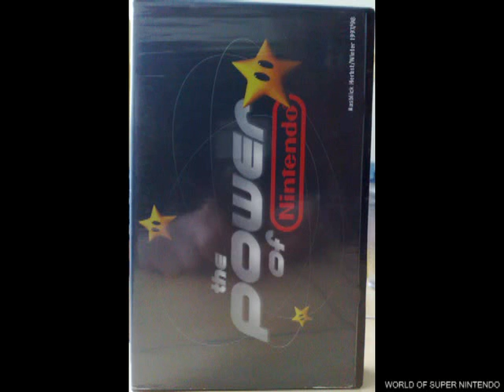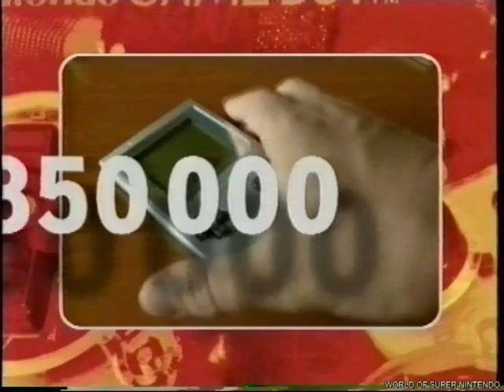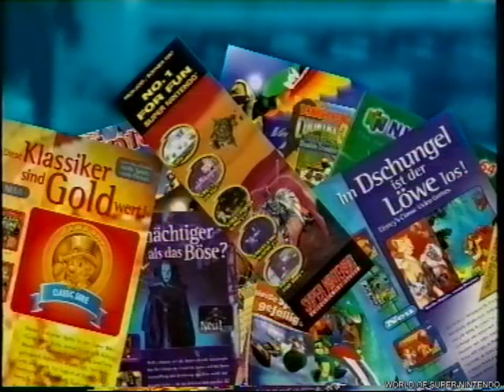The Power of Nintendo - Ausblick Herbst/ Winter 1997/98 Ger Salesvideo Promo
The Power of Nintendo - Ausblick Herbst/ Winter 1997/98 german Salesvideo for the Videogames Store Owner for News, Games and Merchandising.  Copyright by Nintendo Germany 1997.

Big thx goes for this video to: megamanfreak1980 and his very nice Nintendo HP